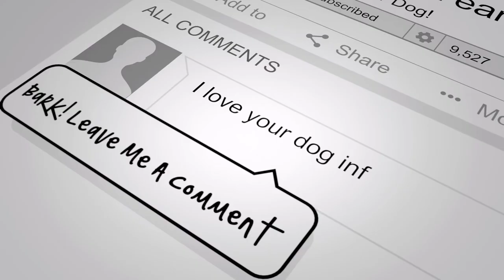Border Collie 1080p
Border Collie Dog Breed

The Border Collie has been bred for over 100 years with functionality as the number one priority. These sheep herding dogs were abundant in Great Britain during the 1800s, however they were made up of different types. Most of these dogs were considered to be “fetching” dogs who had the ability to circle stock and guide them back towards the shepherd.
NOTICE: Everything mentioned in this video is for general information and is not intended to cure, diagnose or treat any ailment. And does not replace the counsel of a medical, nutritional or veterinarian advisor.

Whoever is reading this, YOUR loves you!
Detox Your Dog
Add youthful years to your dog’s life🌞

Dog Training Secrets They Don't Want You To Know

100% Guarantee That Once You See
"Dog Food SECRETS™", You Will Be Convinced It Can
Improve the Health & Add Years to the Life of Your Dog

Animal Reiki Home Study Courses - Quick And Simple!
Simple Courses For Pets Health & Wellbeing